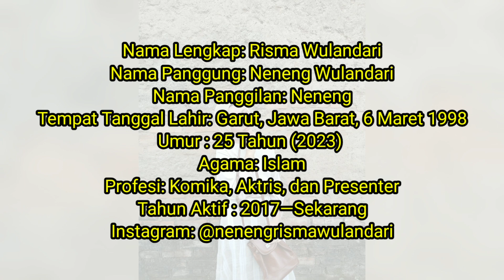Profil & Biodata Neneng Wulandari Komika Indonesia